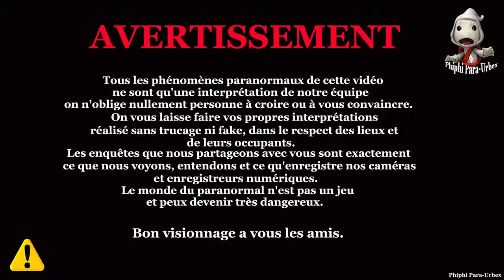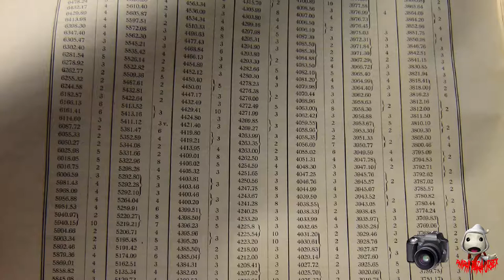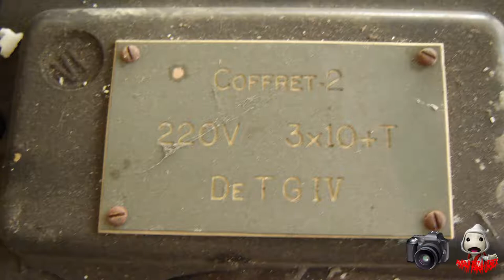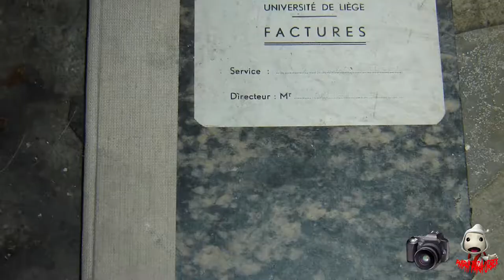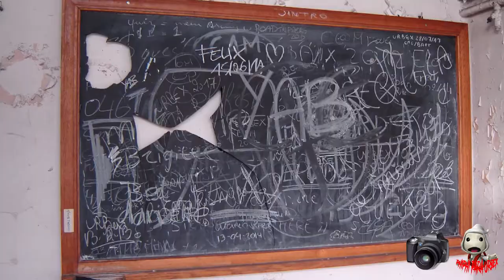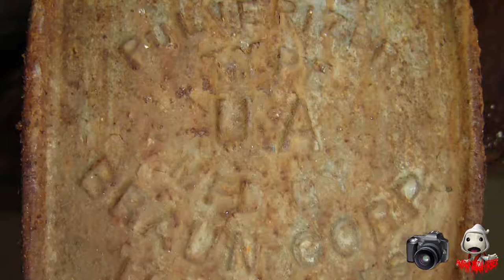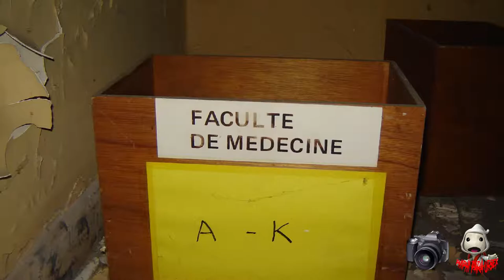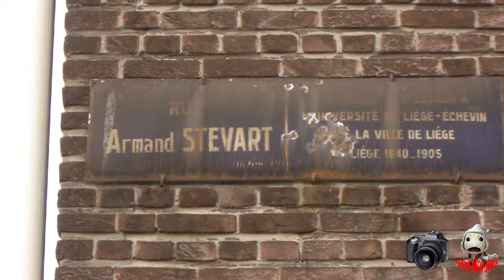Université Val Benoit Part01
Voilà les amis de retour avec une petite vidéo urbex de l'ancienne Université Val Benoit Part01 repérage photo la deuxième partie arrivera bientôt.
Dite moi en commentaire si vous aimeriez que je fasse une investigation dans ce lieu de nuit.
Si tu aimes ce genre de vidéo lâche un maxxxx de pouce bleu merci à vous les amis